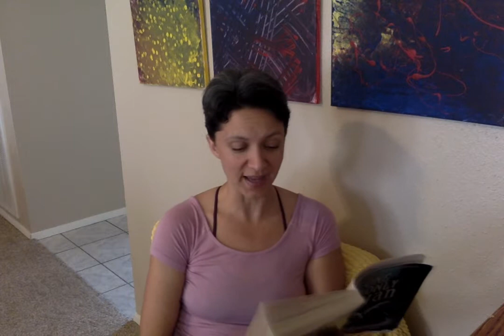The One and Only Ivan (5)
Ivan is a gorilla who lives in a shopping mall.  He won't let his friend Ruby, the baby elephant, suffer his same fate.